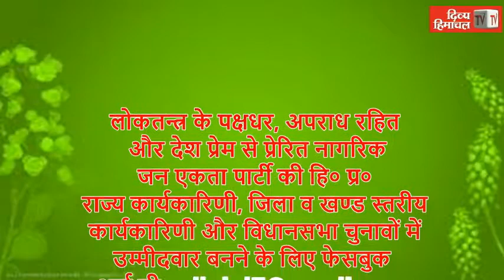HimachalNews: जवाली के मैरा में टिप्पर पलटा, चालक-परिचालक घायल, टीएमसी रैफर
divyahimachaltv
dhtv,tvnews
local news
divyahimachalgoodmorning
khabre ftafat
divyahimachalgoodafternoon